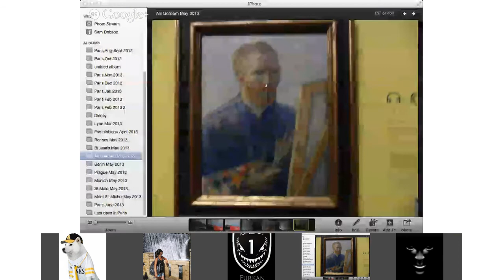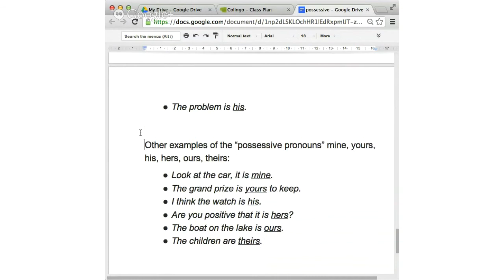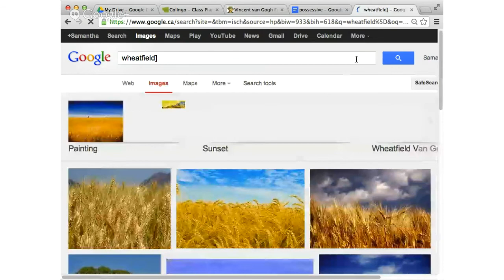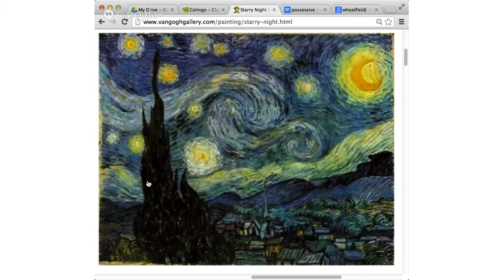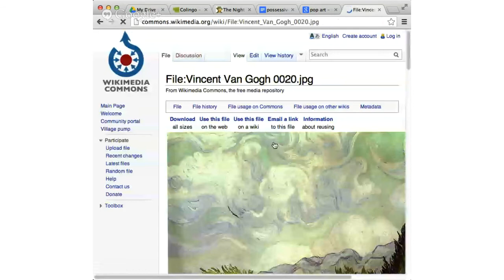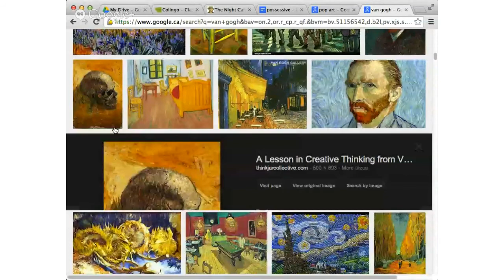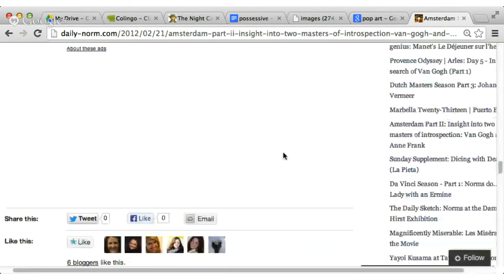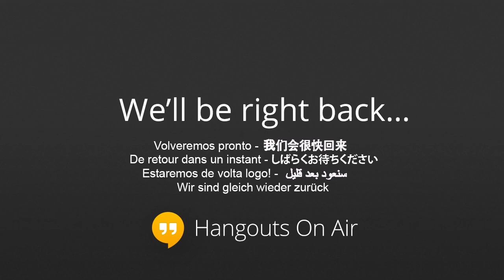English Possessive, Art & Literature (Van Gogh), Intermediate